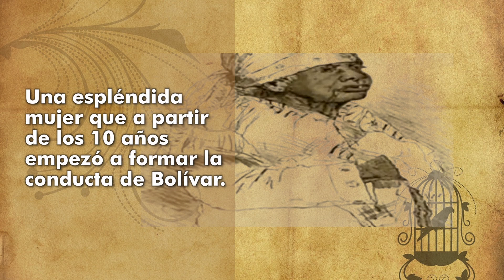¿QUÉ PASÓ HOY? | “21 de septiembre: Nacimiento de la Negra Matea”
Nacida en el estado Guárico, en 1773, la Negra Matea fue una fiel compañera de Simón Bolívar y su primera maestra. Desde niña cuidó del Libertador y le inculcó valores que lo orientaron a servir a la patria y a luchar por la libertad.